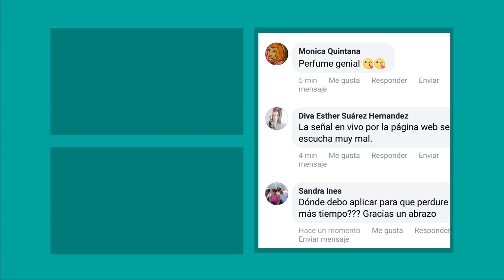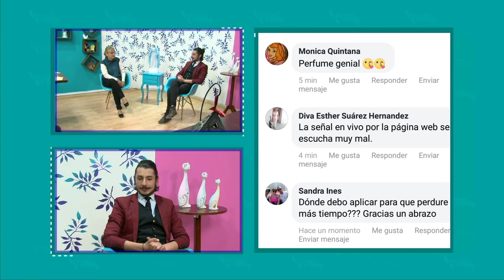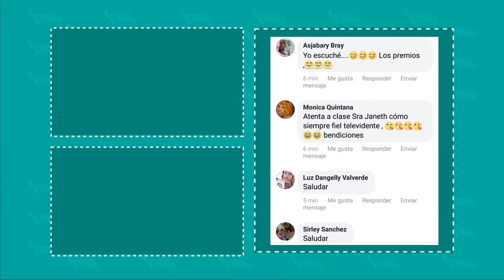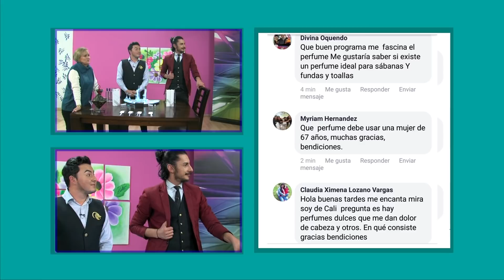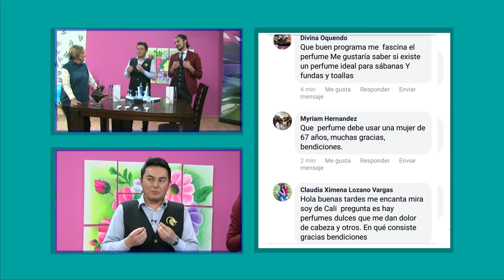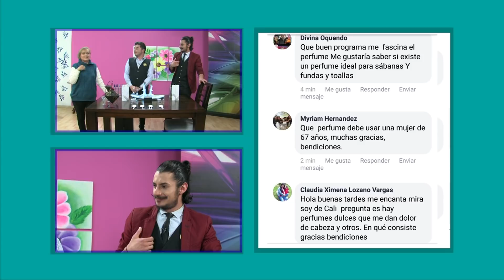Fragancias - Aprenda y Venda